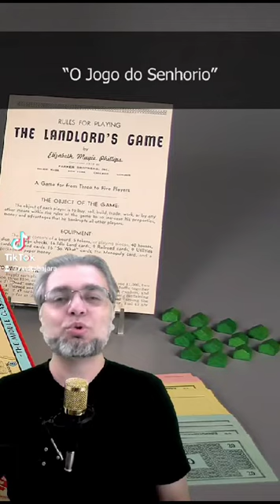Drops de História dos Jogos #08